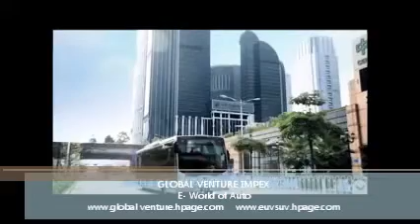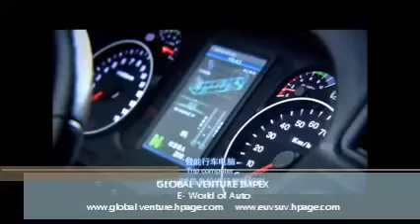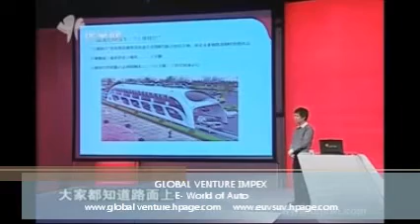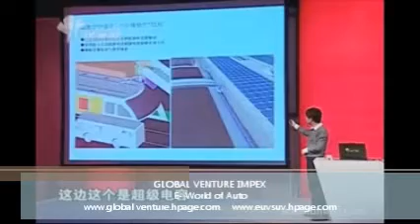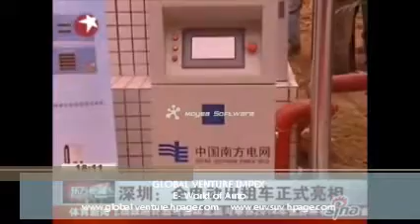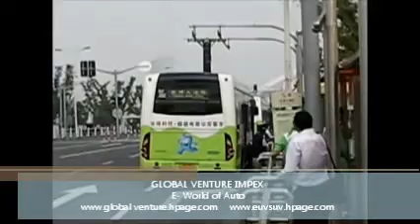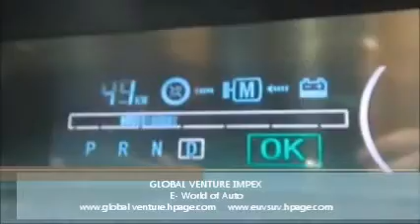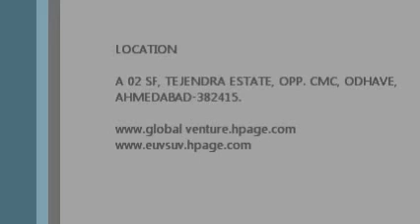E Bus E Taxi E Car China GLOBAL VENTURE IMPEX.